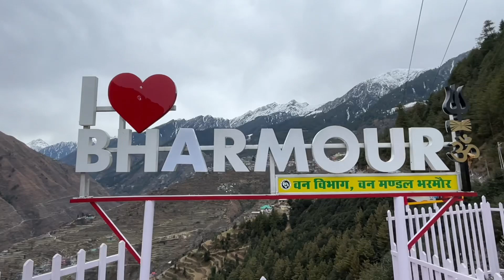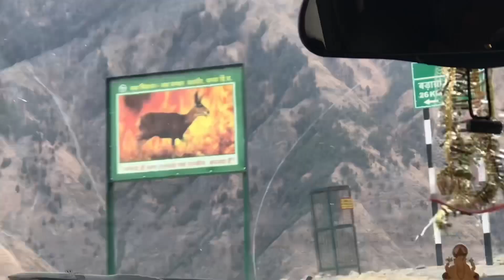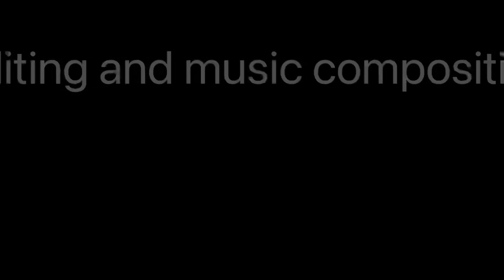Chamba to bharmour car drive I road trip to bharmour I chaurasi temple I dangerous roads I